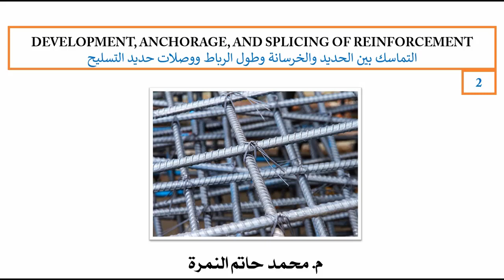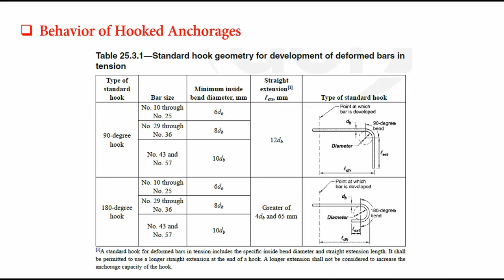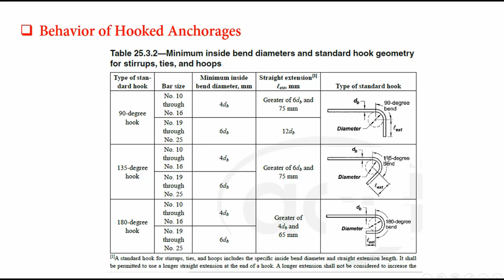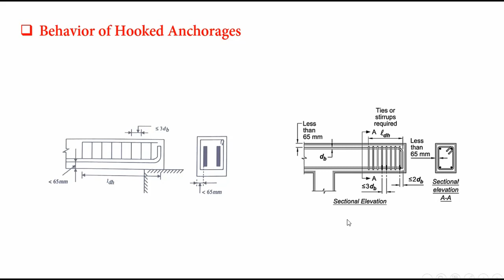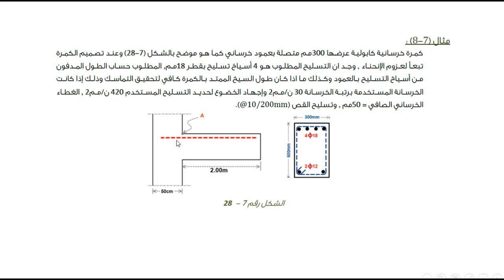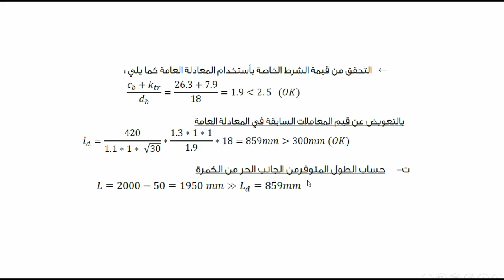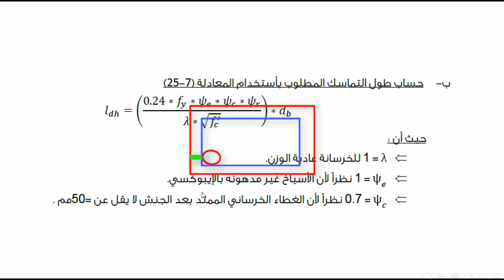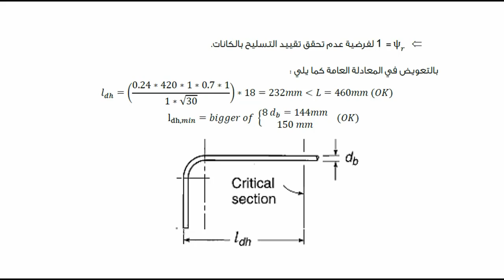(6) العكفات Hooked Anchorages | م. محمد النمرة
التماسك بين الحديد والخرسانة وطول الوصلات (6) | م. محمد النمرة
العكفات Hooked Anchorages
Ldh
Modifaction factors for development  of Hooked bars in tension
مثال توضيحي بالأرقام

ملاحظة: الشرح حسب الكود الأمريكي.
م. محمد حاتم النمرة